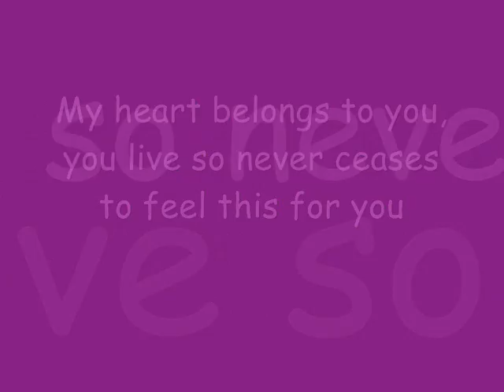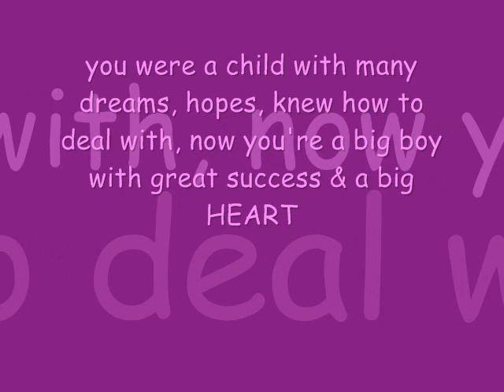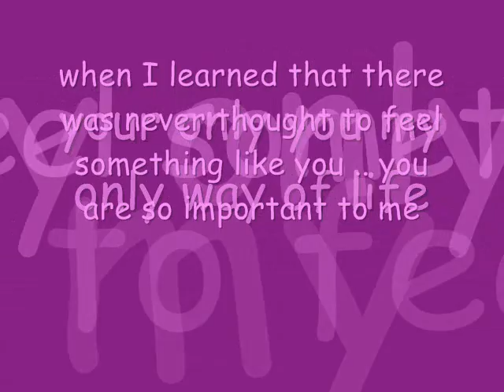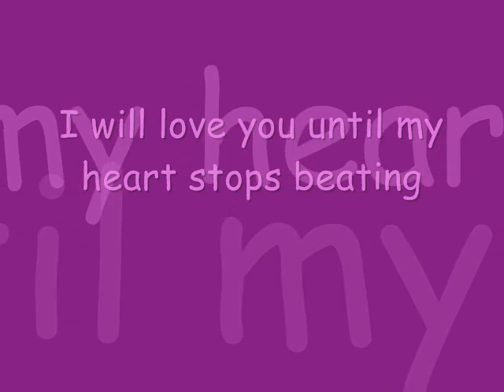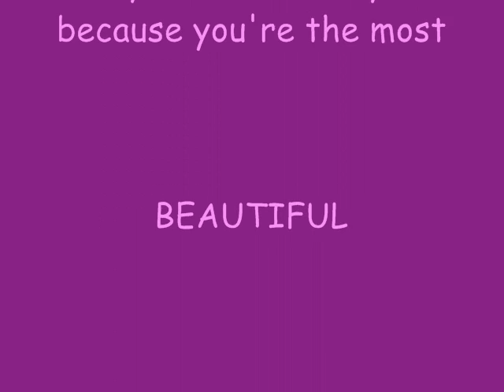Justin Is My Life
Justin Bieber for me is my life, is all I am what I have, is a great person I love his way of being is my great love will never forget it will always love him forever (: @bieberbabysmile